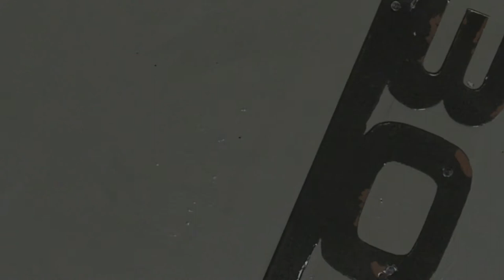The Portland Film Actors Studio with Randall Paul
Featuring Meagan McCarthy and Colin Flanagan

Directed, Shot and Cut by Peter Fuhrman